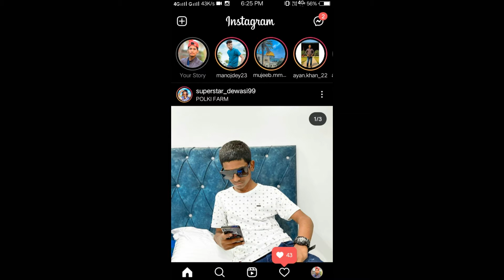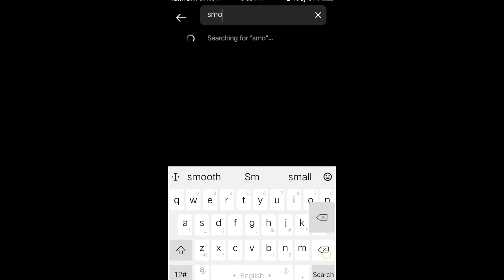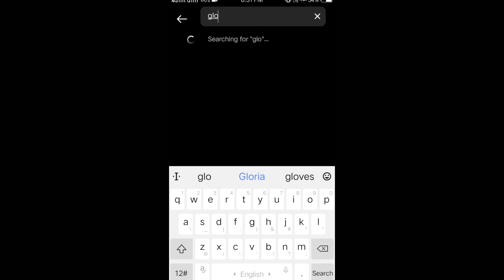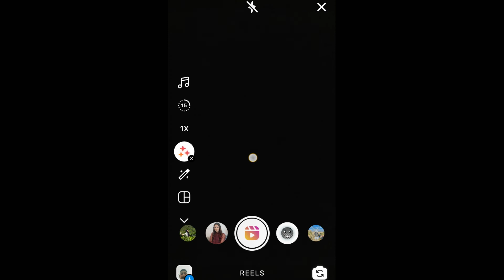Real Iphone Video Glow Editing For Android | Iphone Video Background Effect | Iphone Video Filters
| Iphone Video Effect App | Iphone Vivid Filter Android